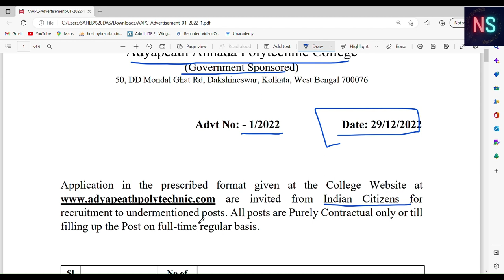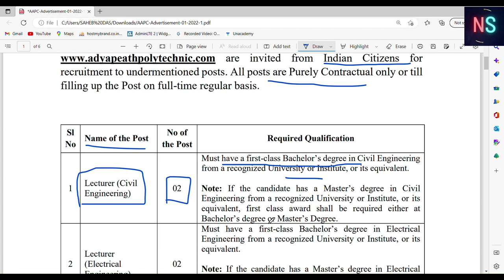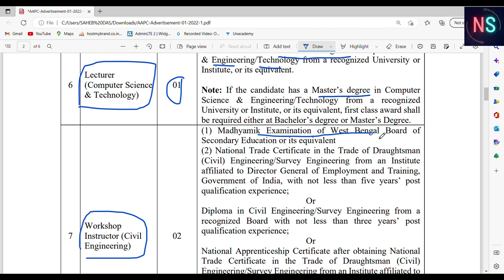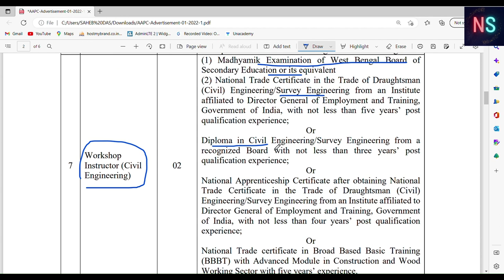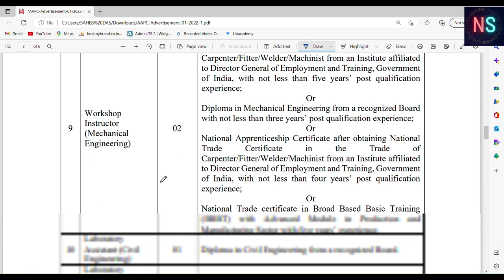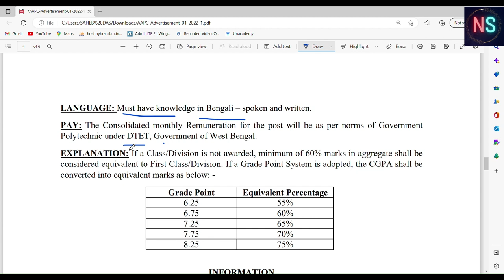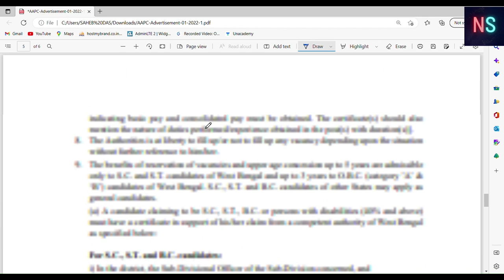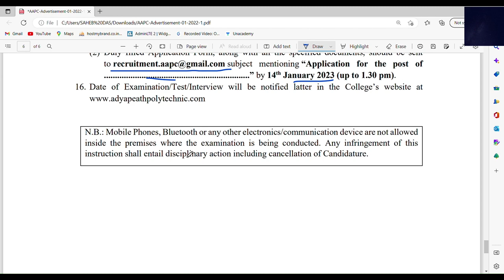West Bengal Polytechnic collage Recruitment| Lecturer & Lab Assistant |Workshop Instructor & group D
In this video we talk about the Recruitment of lecturer and Lab Assistant and group D in Adyapith Anand Polytechnic Collage(Government Sponsored ), Dakshineshwar, Kolkata.

Video related to :

West bengal lecrurer Recruitment 2023
Polytechnic Teacher recruitment 2023
Collage Lab assistant
collage group D recruitment
Workshop Instructor recruitment 2023
WBgroupd
West bengal group d recruitment
collage teachaer Recruitment 2023
wb teacher recruitment
wb collage lecturer recruitment